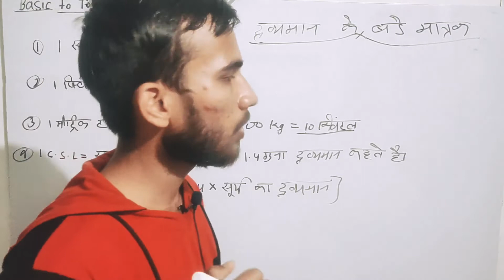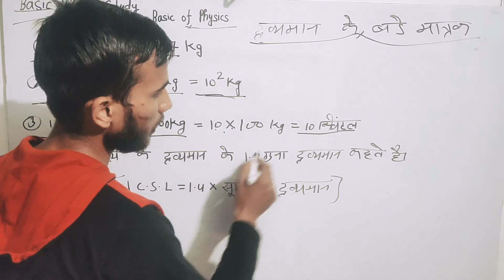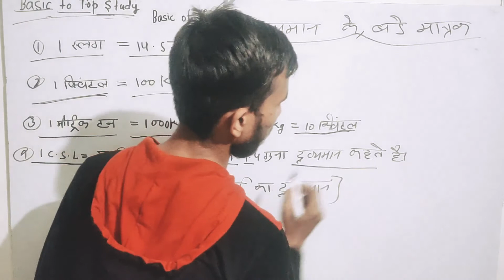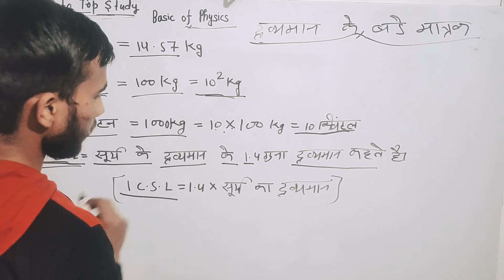UP board class 12th physics big units of mass/द्रव्यमान के बड़े मात्रक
about i myself--                                                                               मैं प्रांजुल आपको इंटर की फिजिक्स और मैथ पढ़ाने वाला हूं आपको पूरी साल बेस्ट तरीके से तैयारी कर आऊंगा कुछ बच्चे कोचिंग की फीस नहीं दे सकते हैं हम उनके लिए ऑनलाइन क्लास लेकर आए हैं आपको प्रैक्टिस सेट भी कर आऊंगा हमारी इस वीडियो को  शेयर करें इस वीडियो का फायदा उठा सकें वीडियो अच्छी लगे तो लाइक जरूर करना अगर कोई डाउट हो तो कमेंट बॉक्स में लिखें हमें भेजें हम आपका डाउट पूरा क्लियर करेंगे

about video-- हेलो दोस्तों आप सभी का बहुत-बहुत स्वागत है हमारे चैनल में और दोस्तों इस वीडियो म हम आपको द्रव्यमान के बड़े मात्रक पढ़ाऊंगा यह वीडियो बहुत ही इंपॉर्टेंट होने वाली है यह मात्रक न्यूमेरिकल में बहुत ही काम आते वीडियो  इस वीडियो को आप को पूरा देखना है जिससे आपको पूरी तरह से समझ में आए।